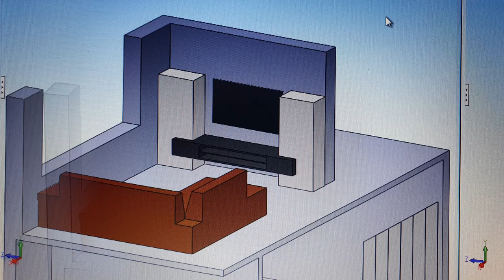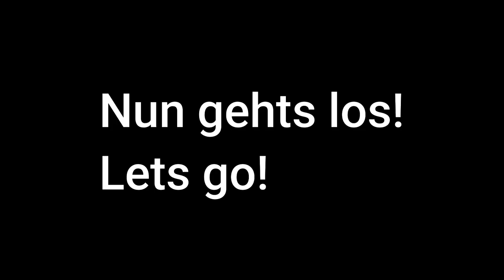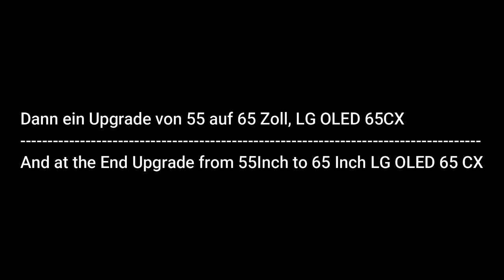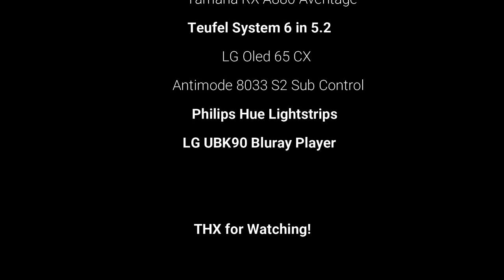TV Wand DIY , TV Wall DIY selbst gebaut. Do it Yourself. Teufel System 6, Yamaha Aventage, LG Oled.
Entstehung unserer TV Wand, weg von der Standard Wohnwand zum Selbstbau. Technik am Ende des Videos
Building ower Own Style TV Wall